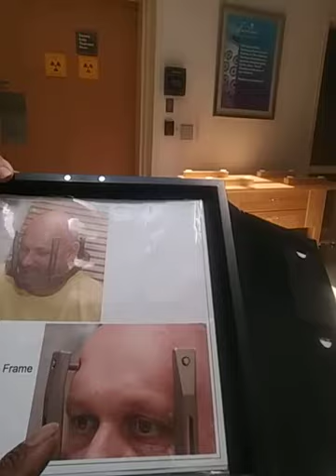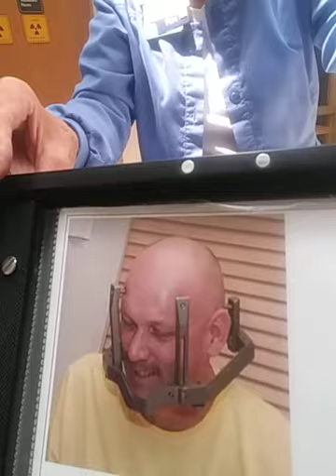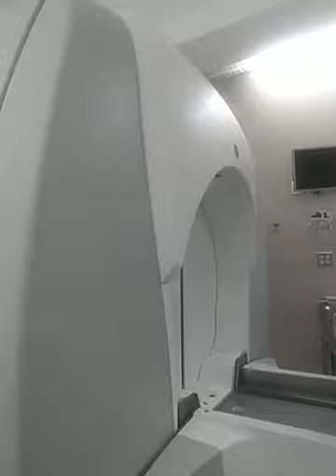Explanation of my upcoming (IF affordable) brain radiosurgery. BishopLo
So... This brain surgery is gettin realer by the moment. FML.
BishopLo